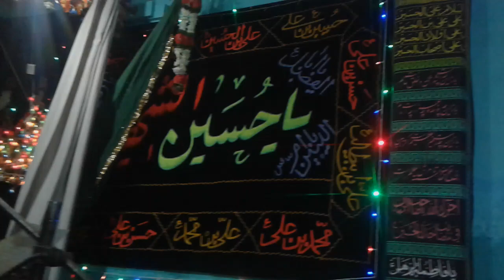Sonkhari, faizabad(u.p) azadari. 2018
Payshkhwani